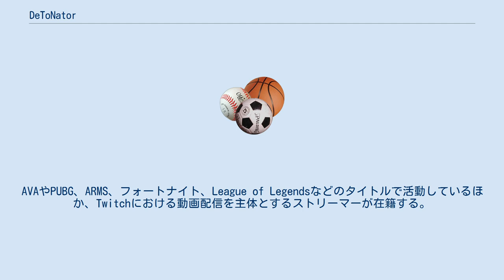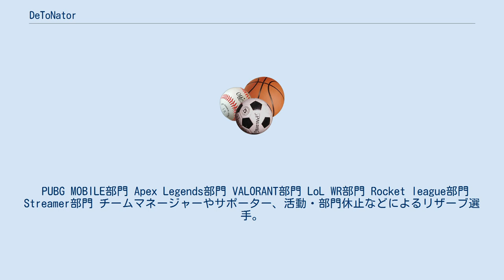DeToNator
DeToNator（デトネーター、略称：DTN）は、日本を本拠地としてeスポーツシーンで活動するプロゲーミングチーム。
2009年9月13日に設立、2016年より海外にも拠点を構えており、台湾やフィリピン、韓国、タイといった海外のプロリーグにも参戦している。
 2009年9月13日にAlliance of Valiant Arms（AVA）のチームとして設立。
AVAやPUBG、ARMS、フォートナイト、League of Legendsなどのタイトルで活動しているほか、Twitchにおける動画配信を主体とするストリーマーが在籍する。
チーム名は英単語の起爆装置（detonator）に由来している。
チームの運営法人は株式会社GamingDであり、愛知県尾張旭市に所在する。
 PUBG MOBILE部門 Apex Legends部門 VALORANT部門 LoL WR部門 Rocket league部門 Streamer部門 チームマネージャーやサポーター、活動・部門休止などによるリザーブ選手。
 Alliance of Valiant Arms部門 Dota2部門 CS:GO部門 League of Legends部門 Overwatch部門 Fortnite部門 ARMS部門 PUBG MOBILE部門 Apex Legends部門 VALORANT部門 LoL WR部門 PUBG部門 Overwatch部門